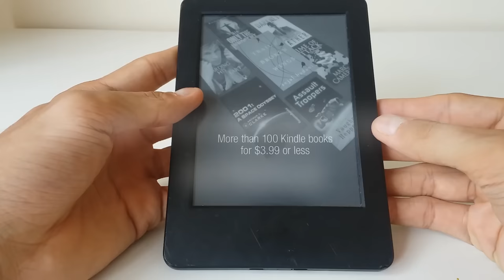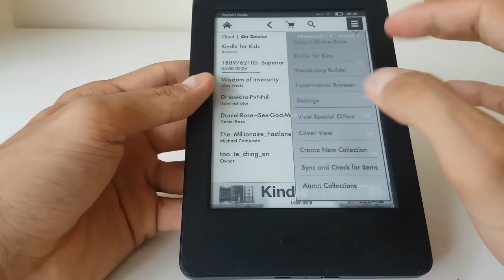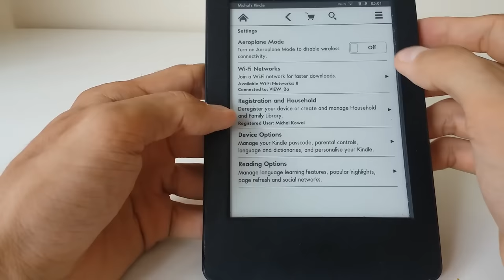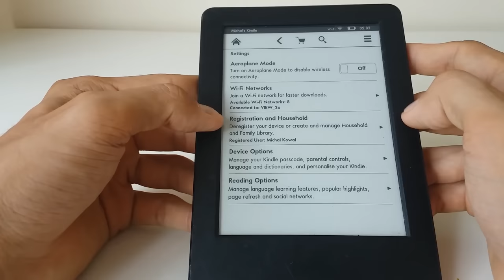Resetting Kindle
Quick and easy guide on resetting your Kindle device! In just a few simple steps, learn how to perform both soft and hard resets to fix common issues. Whether you own a Kindle Voyage, Paperwhite, or the latest Kindle model, this tutorial has you covered. Get your device back to peak performance in no time. Watch now for fast solutions!

🛒 Thinking of purchasing Kindle Paperwhite?
Amazon UK
Amazon US

⚙️ My Gear & Favourite Equipment (UK/EU)